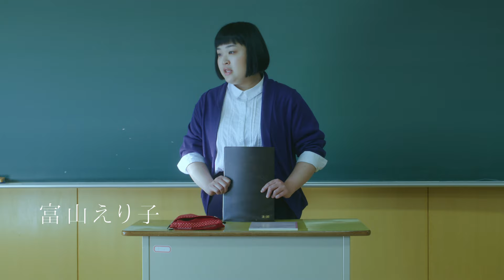最高の仕打ち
【上映情報】
日時：10月14日(金) 17:00〜 ※「ファーストアルバム」「ハーベスト！」と3本同時上映
会場：イオンシネマ京都桂川 スクリーン11
登壇：ami(J☆Dee‘Z)、川村清人監督

【キャスト】
片平里菜、富山えり子、ami(J☆Dee‘Z)、板倉俊之(インパルス)、倉田あみ

【監督・作品データ】
監督：川村清人
製作国：日本
製作年：2016

【作品解説】
将来有望な陸上選手だったが、ケガで夢を諦めたあゆみ。
担任の今日子はそんなあゆみに働きかけるも、あゆみは心を閉ざしたままである。
どうにかあゆみを励ましたい今日子は、ふとしたきっかけであゆみが
同じ福島市出身のシンガーソングライター片平里菜のファンだと知り、
卒業式にサプライズで片平を呼ぼうと画策する。

福島市の豊かな自然、土湯温泉や縄文遺跡、大わらじなどを背景に、
「心の復興」をテーマとした震災後の福島市に生きる人々を力強く描いた人間ドラマ。
挫折した生徒と一生懸命に生きる教師の物語を、
片平里菜の繊細で力強い歌声が救済へと導く。

【京都国際映画祭2016】
名称：京都国際映画祭2016 KYOTO INTERNATIONAL FILM AND ART FESTIVAL 2016
会期：2016年10月13日（木）～16日（日）
会場：よしもと祇園花月、京都市役所前広場、元・立誠小学校、旧嵯峨御所 大本山 大覚寺、西本願寺、京都伝統産業ふれあい館、京都国立博物館  他予定
主催：京都国際映画祭実行委員会
運営：株式会社きょうのよしもと
支援：京都市